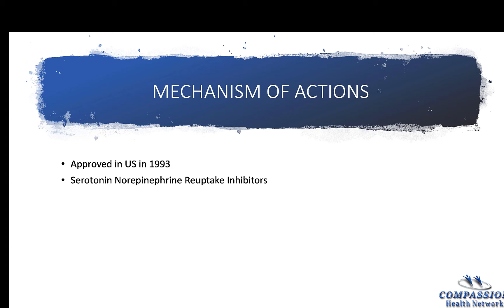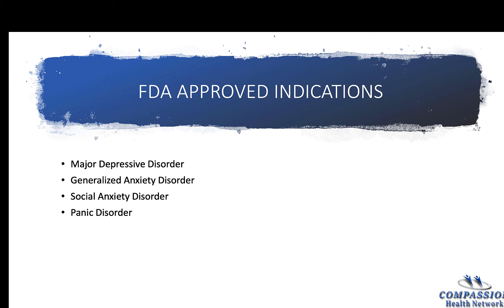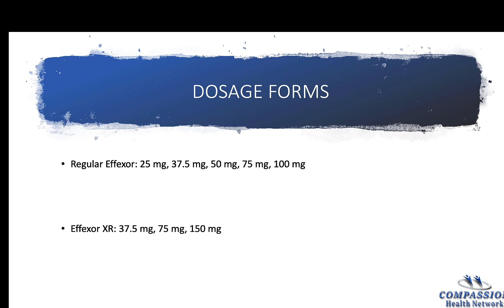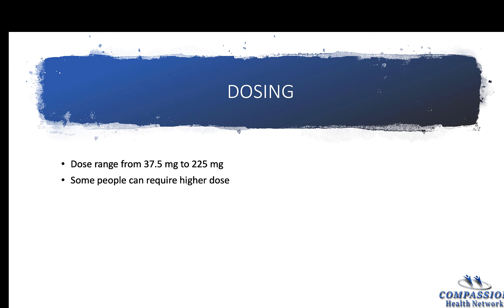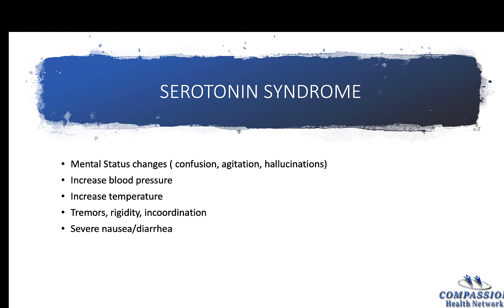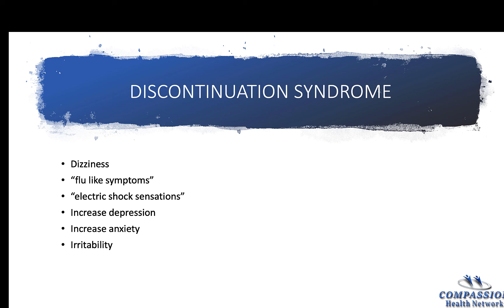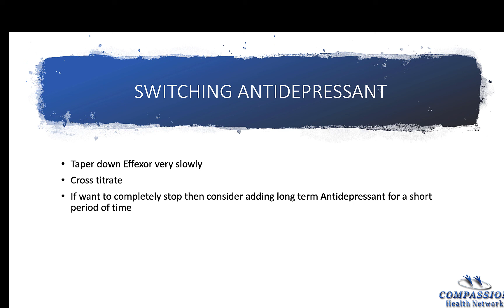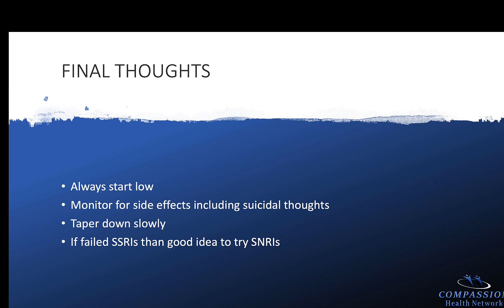Venlafaxine Medication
Is this a good medication for you?
Venlafaxine is an antidepressant medication of the serotonin-norepinephrine reuptake inhibitor class. It is used to treat major depressive disorder, generalized anxiety disorder, panic disorder, and social phobia. It is also available in market for off-label use.
In this video we discuss about the Venlafaxine Medication, its mechanism of actions, its brand names, FDA approved indications, side effects etc.

🎈 Video Chapters 🎈

00:00 - VENLAFAXINE
00:14 - MECHANISM OF ACTIONS
00:27 - BRAND NAMES
00:56 - FDA APPROVED INDICATIONS
01:17 - Off LABEL USE
01:43 - DOSAGE FORMS
02:57 - DOSING
03:24 - PRICING
03:43 - ADVERSE REACTIONS
04:26 - SEXUAL SIDE EFFECTS
04:53 - SEROTONIN SYNDROME
05:30 - DISCONTINUATION SYNDROME
06:11 - SWITCHING ANTIDEPRESSANT
07:28 - FINAL THOUGHTS
08:48 - THANKS FOR WATCHING

Watch this video about Venlafaxine medication and find more about that.